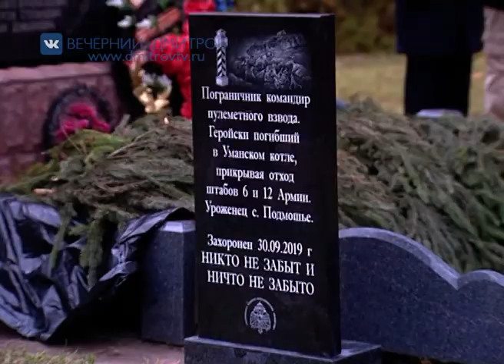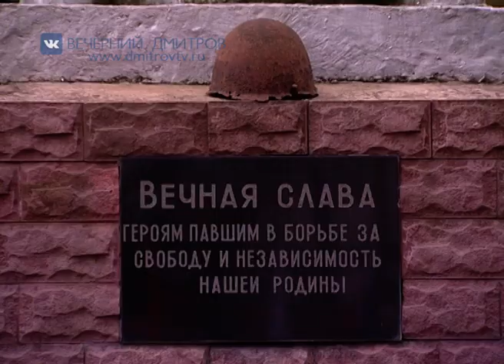Захоронение Виктора Филатова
В минувший понедельник в поселке Горшково состоялось торжественное перезахоронение останков нашего земляка Виктора Филатова, без вести пропавшего в далеком 1941 году и найденным благодаря усилиям поисковых отрядов из Украины